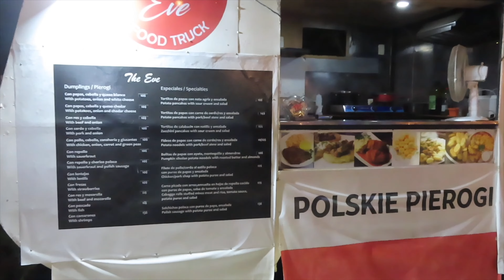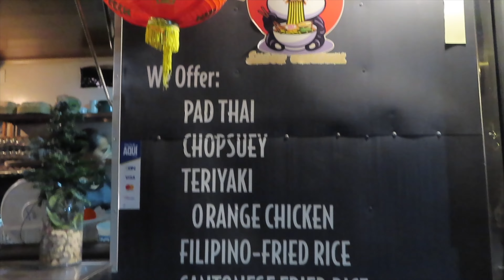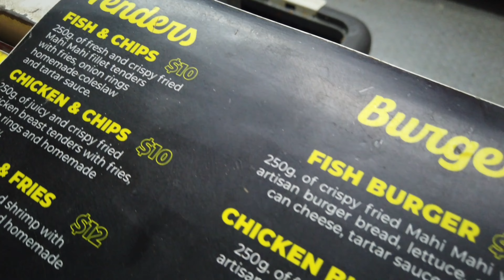Try Tamarindo’s Top 5 Food Trucks Today - Guanacaste, Costa Rica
Embark on a journey through Tamarindo's culinary scene as we unveil the top 5 food trucks at El Jardín food truck park in Costa Rica. Don't resist the temptation, let your taste buds lead the way to a flavour-packed adventure with these hidden gems on wheels! Try them today in Guanacaste, CR🍽️😋 - 🍿 Check our Tamarindo playlist for more places to eat

In collaboration with  @chispaadventuresintamarind6910
Follow our partnered channels and pages:

Video created by CapCut. Try it out

CHAPTERS:

00:00 Introduction
00:14 El Jardín Food Truck Park Tamarindo
00:51 Inti Raymi Peruvian food truck
01:22 The Eve Polish food truck
02:07 Kampaii Oriental food truck
02:39 Mother Earth Vegan food truck
03:15 Mahi Mahi Fish & Chips food truck
03:48 Conclusion El Jardín Food Truck Park
04:05 Free Costa Rica travel guide & next video

Panflute & light folklore - Capcut Library
Folk Dance Polka Etnic - Capcut Library
Asian fantasy with Japanese rock - Capcut Library